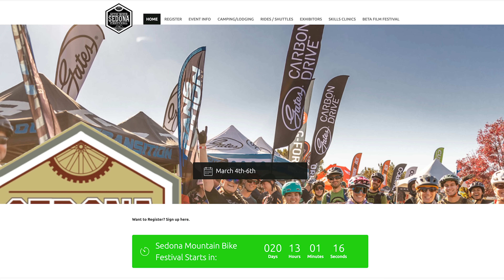Working Our Way Back! Life Update & Some Positive News…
We are so excited to finally be in a good enough place to do a big update! We can't wait to get back to a more normal schedule and just get back into the bike world full time :)

#2 We have some links to our favorite products listed below.

Thank you guys for everything! We are so glad to have you as part of our crew!

▶ Huge thanks to our channel partners for helping us keep these videos ad free during the middle of the video!